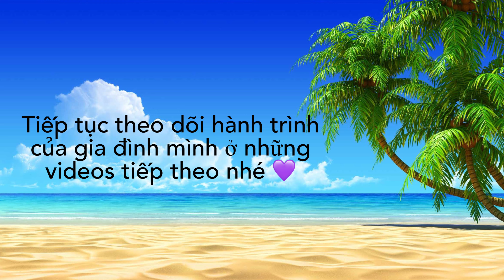#78 Căn phòng ngủ đầy đủ tiện nghi trên con tàu du lịch sức chứa 9000 người Allure of the seas